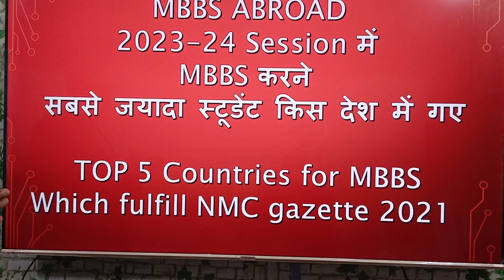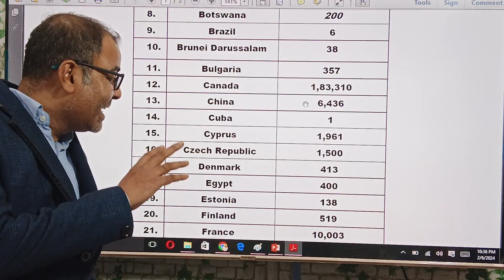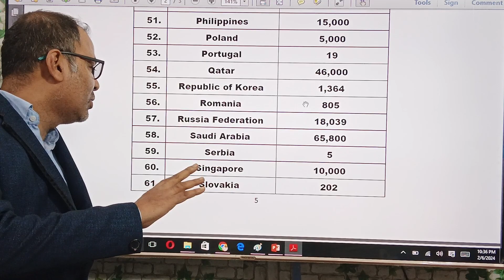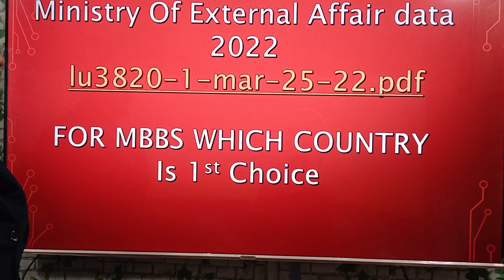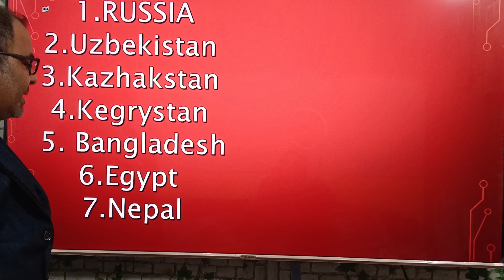WHICH COUNTRY WAS FAMOUS FOR MBBS ABROAD 2023 , सबसे जयादा स्टूडेंट कहाँ गए , Must see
Hey Guys , This is Er.Uday Kumar discussing about WHICH COUNTRY WAS FAMOUS FOR MBBS ABROAD 2023 , सबसे जयादा स्टूडेंट कहाँ गए , Must see

Are you studying MBBS in Philippines?
What is the impact of FMG Licentiate Regulations 2021 on MBBS in Philippines?
Is MBBS in Philippines good?
Is MBBS in Philippines degree valid in India?
(Gazette) NMC 2021 Regulations for MBBS Abroad Students | 3 Important Rules 2021

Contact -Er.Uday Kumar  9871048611